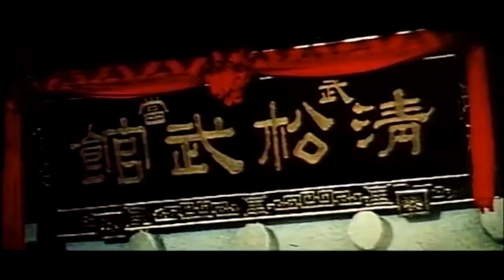"Bring Da Ruckus" - THE WU-TANG CLAN matched to original Kung Fu Footage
Courtesy of Sparrow Art Services Co. No rights reserved.
37 Chambers of Life part 1:  "Let me try your Wu-Tang style"  rough cut #01
Video edited by Gregory K. Nelson